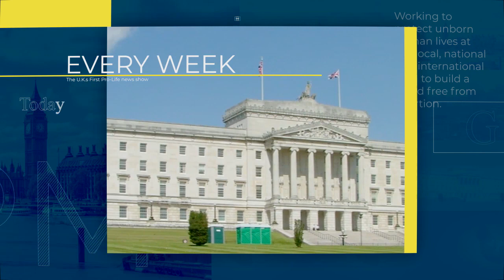Real Time: Episode 37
Real Time: Episode 37. Hosted by Catherine, Real Time brings you the latest in pro-life news and affairs from the UK and around the world.

For links to the SPUC website, socials and more,